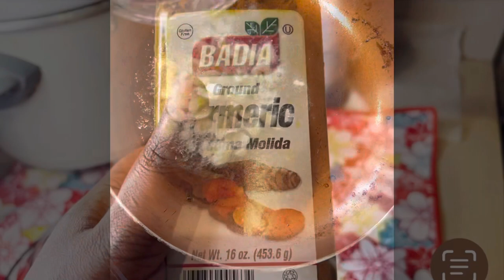Mushrooms in Coconut Curry Sauce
Hi there. I made mushrooms for the first time.